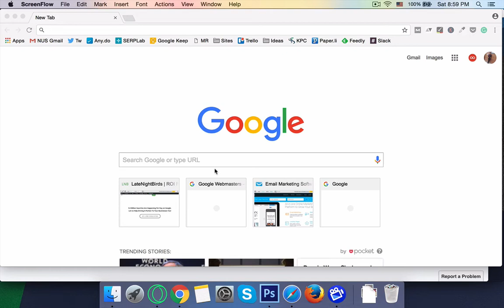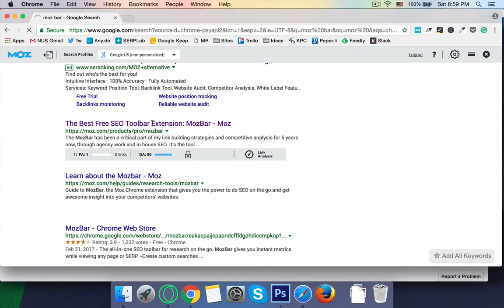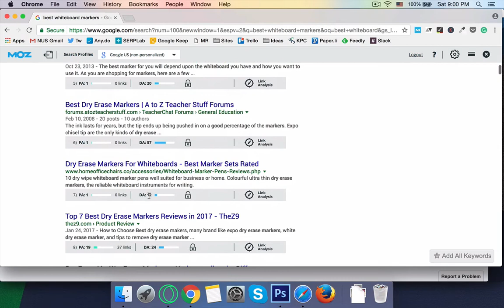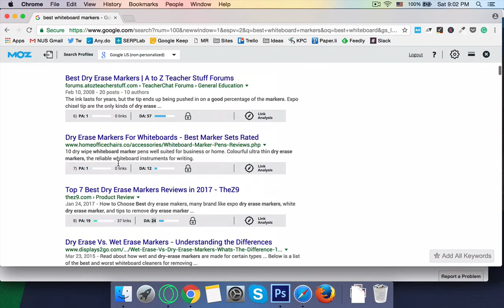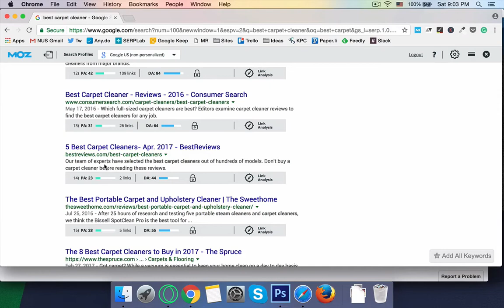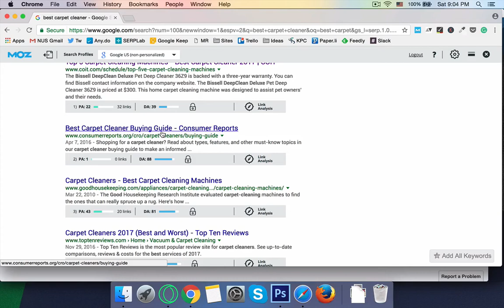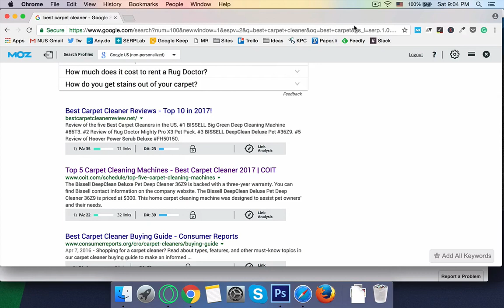PA & DA in SEO | Which Google Actually Counts? | Bangla Tutorial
If you want to learn SEO and Internet Marketing from me; then take admission

If you buy this course and become a member of the pro.nshamim.com, you can enter into a dedicated secret Facebook group where you can get support and help from me for the lifetime.

These premium video tutorials are completely different from the other videos. All the hacks of the SEO and internet marketing have been explained deeply throughout the video. Become an SEO Guru today.

Page Authority (PA) and Domain Authority (DA) is the major ranking factors of Google these days. But, which actually Google counts? I say, which one Google looks for while ranking a website?